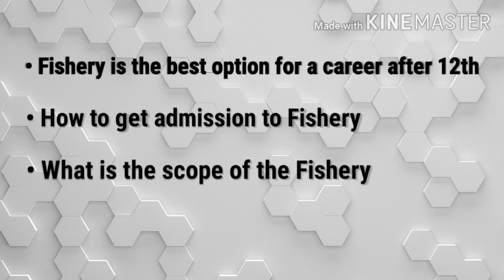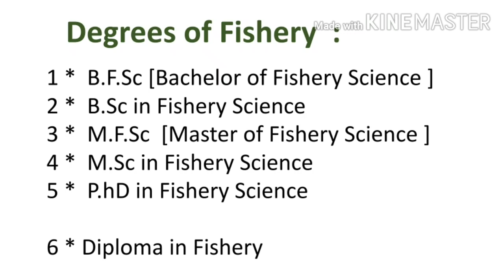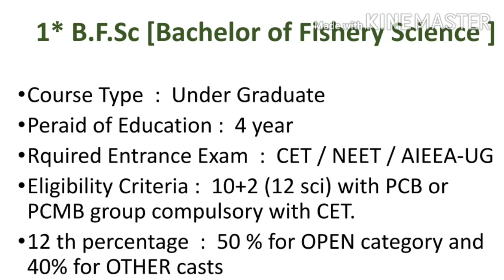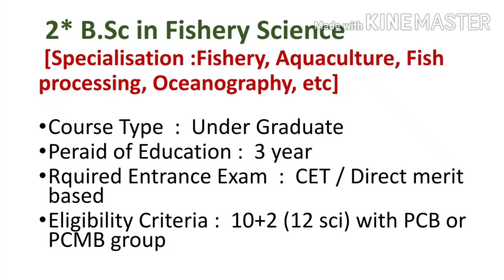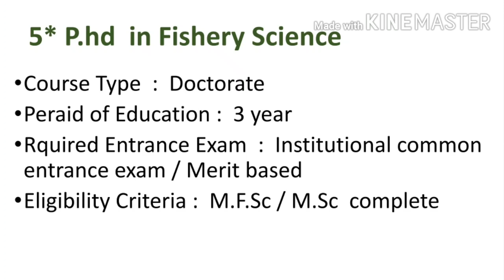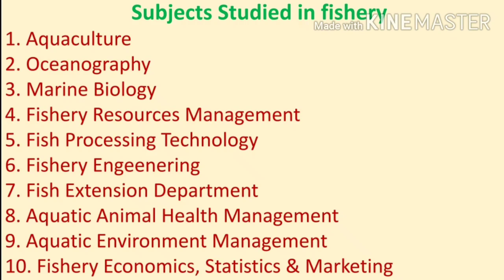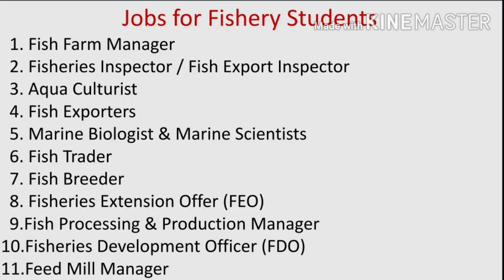Career in Fisheries Science | B.F.Sc | Scope and Salary | in Detail | 2020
🖊About this video :
           Dosto Maine is video me bataya he ki kayse 12th ke bad fisheries science career ke liye best option he , Fisheries ke course kon know se he, Fisheries ko scope kitna he our fisheries hine ke bad salary kitani milti he. To students our parents ye video end tak jarur deke taki admmition ka tension kam ho sake.

About this channel :
This channel provide information about food technology, study materials and notes also provide useful lecture for food tech students.